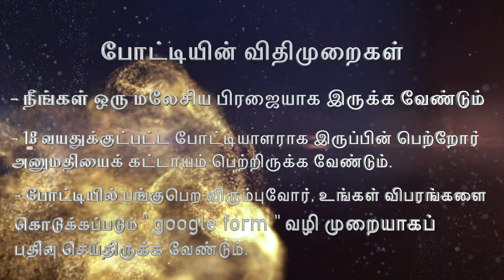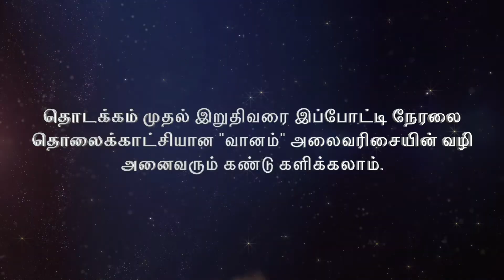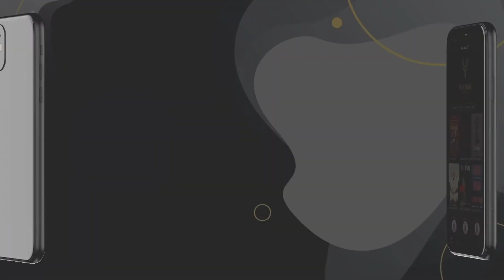NAMMA OORU SUPER SINGER 2021 Malaysia NOSS #6/7/2021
NAMMA OORU SUPER SINGER 2021 promo2 NOSS #6/7/2021
MIFTWA has created a platform for young talents to showcase their skills and also believe that through these kind of competition it will be a stepping-stone to achieving greater heights in the future.
DO YOU WANT TO BECOME NAMMA OORU SUPER SINGER 2021?
Registration dateline till June 6th 2021 (Sunday).